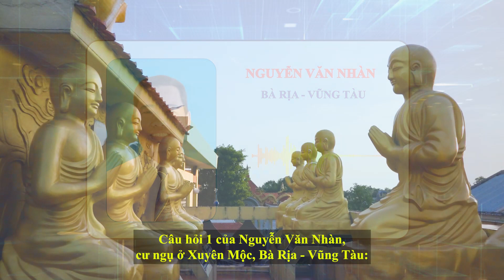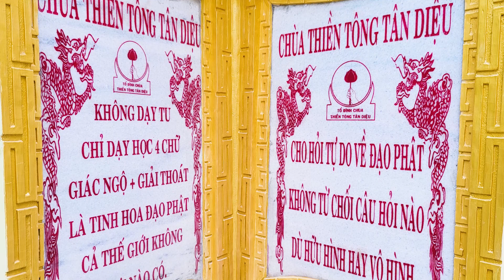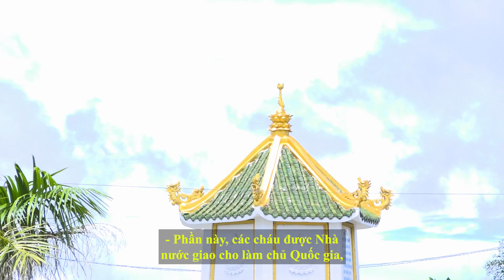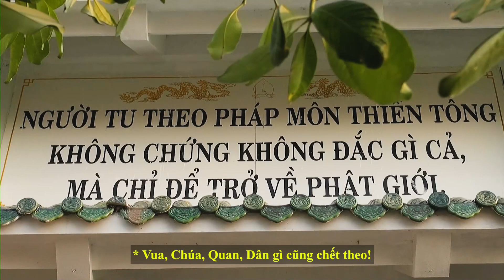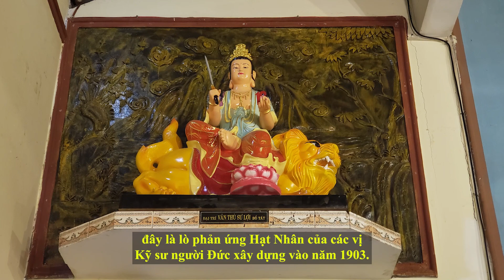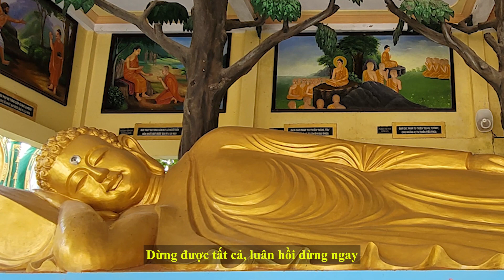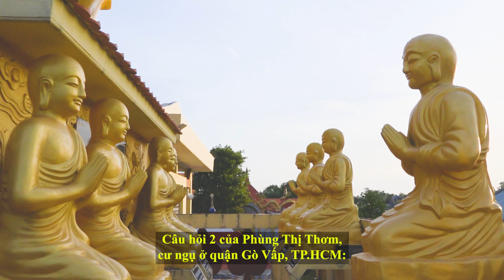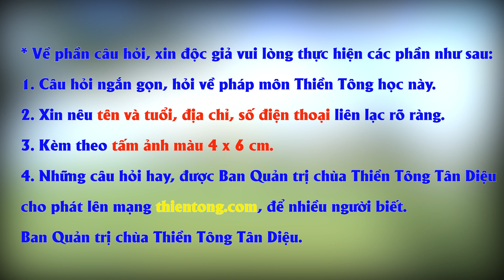THẾ CHIẾN THỨ 3 CÓ THỂ XẢY RA? NƯỚC VÔ CẤU LÀ NƠI CÔNG BỐ TINH HOA CỦA ĐẠO PHẬT?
THẾ CHIẾN THỨ 3 CÓ THỂ XẢY RA?
NGUYÊN NHÂN CỦA NHỮNG CUỘC CHIẾN TRANH?
MUỐN CỨU TRÁI ĐẤT & NHÂN LOẠI KHÔNG BỊ DIỆT VONG SỚM?
NƯỚC VÔ CẤU LÀ NƠI CÔNG BỐ TINH HOA CỦA ĐẠO PHẬT?

TỔ ĐÌNH CHÙA THIỀN TÔNG TÂN DIỆU - CHUYÊN DẠY GIẢI THOÁT:
Địa chỉ: 273 Ấp Chánh Hội, xã Tân Mỹ, Huyện Đức Hòa, Tỉnh Long An.